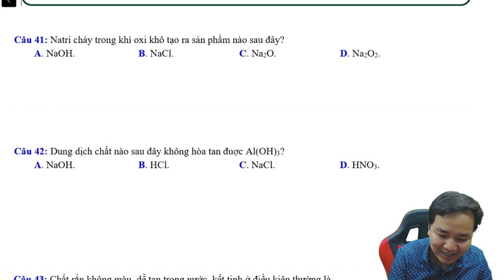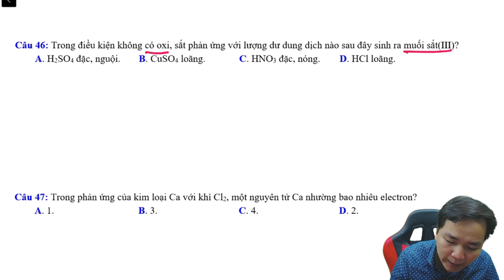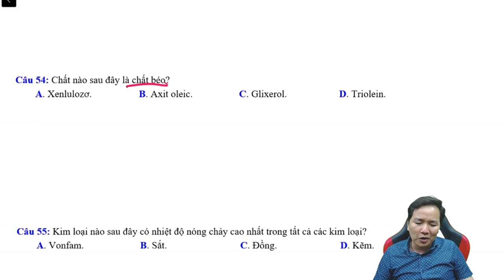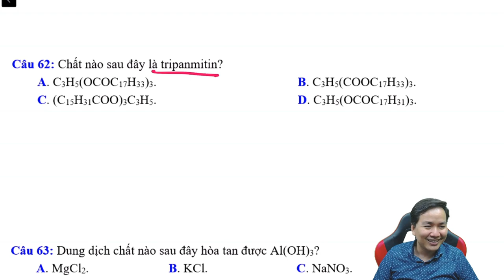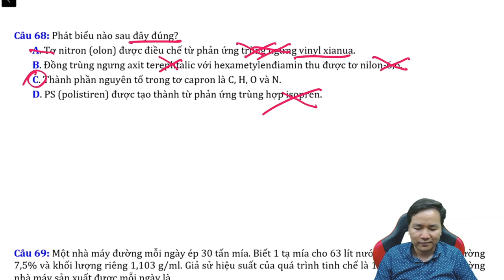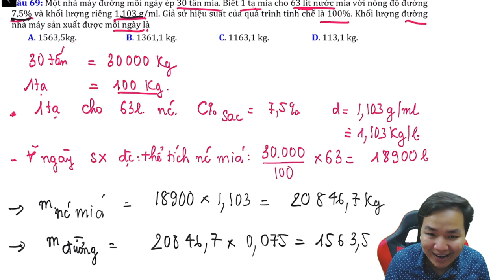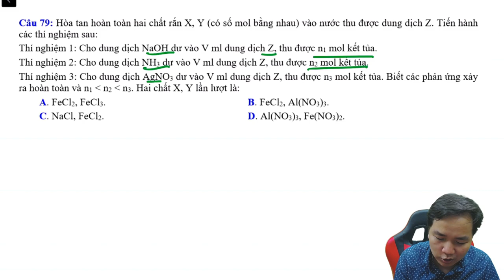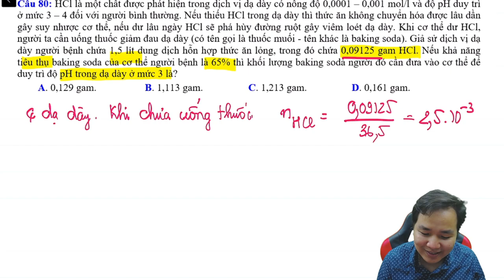[ HÓA 12 ] CHỐNG SAI NGU LÍ THUYẾT HÓA ĐỀ 07